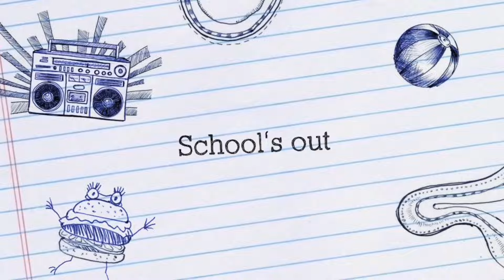FC24 #100 For Zico rank up, we can use the other 2 Zico players 🤩